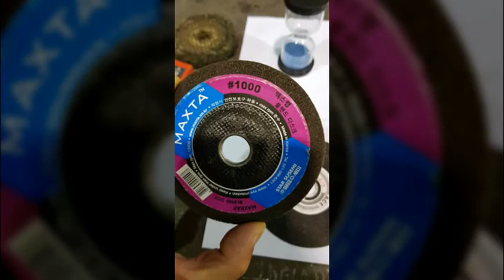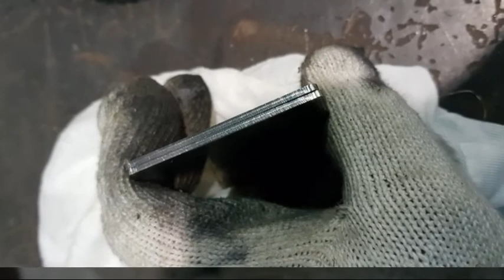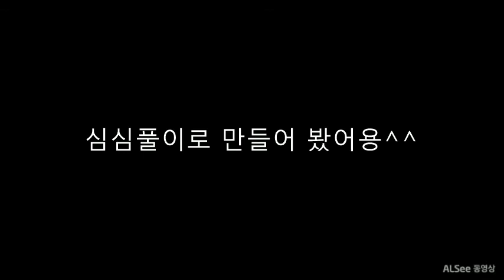모래 시계 거치대 만들기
우리 아이들이 양치할때 쓰는 모래시계입니다.저렴한걸 사다보니 고정할수있는것이 없더라구요. 그래서 거치대를 만들어 보았어용^^